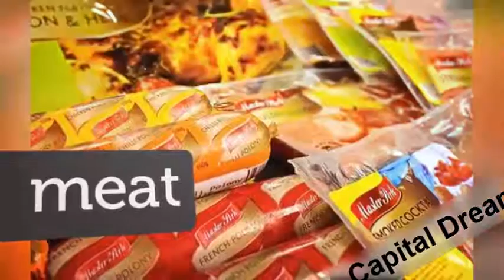ZAMBEEF FINAL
ZAMBIAN PRIDE